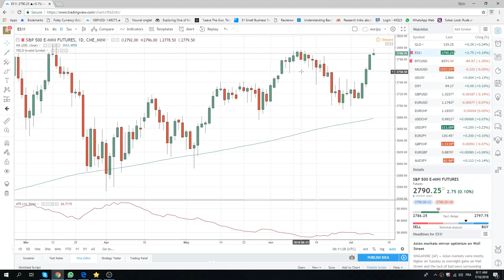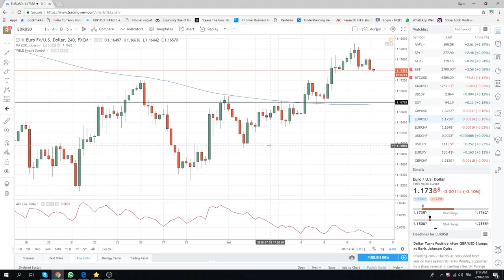10Jul18 Europe Opening Call - PrivateerFX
Web: PrivateerFX.com

THIS WAS
10Jul18 Europe Opening Call - PrivateerFX